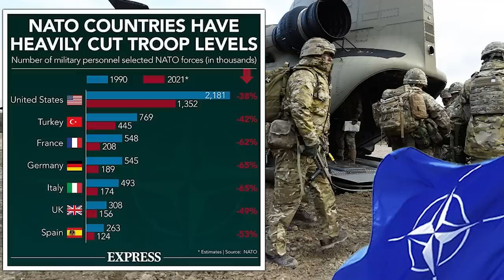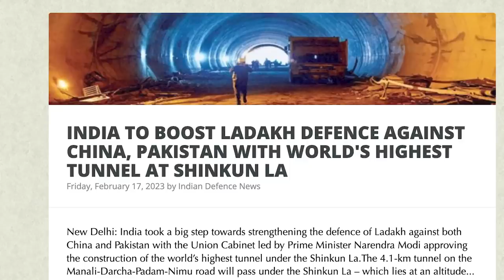ரஷ்ய கூட்டணியில் குதிக்கும் இந்தியா | 1000+ Fighter Aircrafts Moving to Ukraine Border | Tamil | SKA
In this latest Dream Big with SK video, we will be discussing If Russia got attacked, what would India's response be? Would India also send their army to help like what the Soviets did for India or just condemn it verbally?

We will also be discussing Western officials sending intelligence reports warning of an accumulation of Russian aircraft on Ukraine's borders. These buildups signal a major air offensive as the invasion approaches its one-year anniversary.

We will also be discussing:
INDIA TO BOOST LADAKH DEFENCE AGAINST CHINA, PAKISTAN WITH WORLD'S HIGHEST TUNNEL AT SHINKUN LA

US LAWMAKERS INTRODUCE BIPARTISAN BILL REAFFIRMING ARUNACHAL PRADESH AS AN INTEGRAL PART OF INDIA